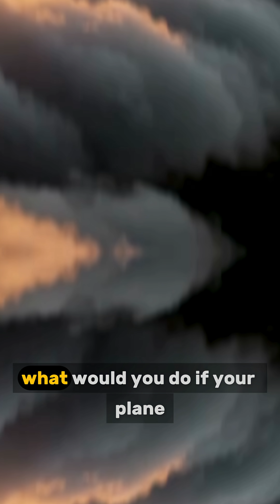How a Plane Survived Without Enginesl Gimli Glider l@HighFlyHangar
What would you do if both engines failed at 41,000 feet? Discover the true story of Air Canada Flight 143 — the “Gimli Glider.” A simple fuel mistake left a Boeing 767 powerless high above Canada, forcing the pilots to glide without engines to an emergency landing. Thanks to their incredible skill and quick thinking, all 69 people onboard survived. One of aviation’s most daring and inspiring survival stories!